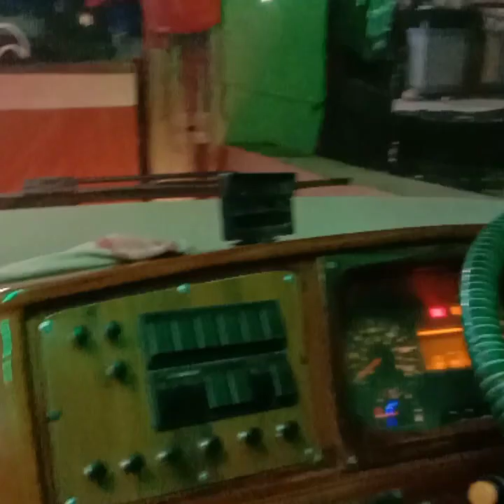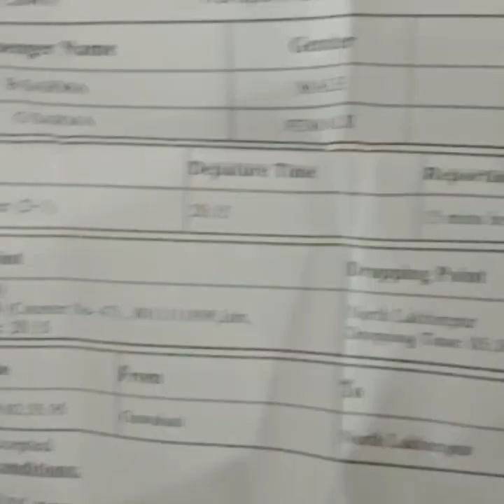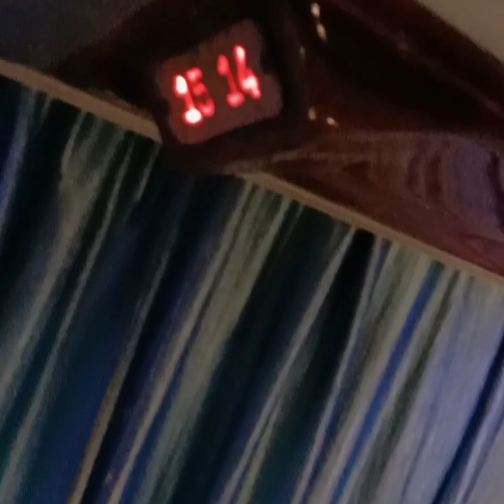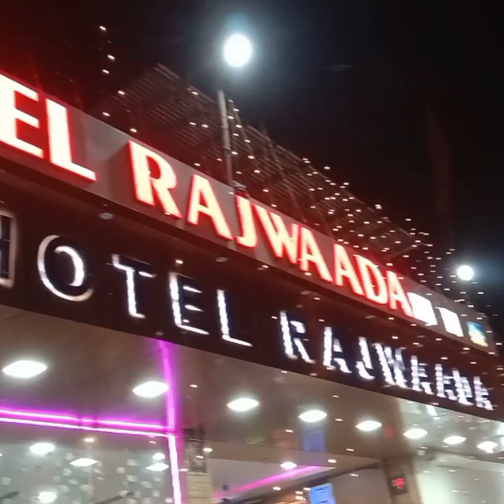মাঘ বিহু বুলি নৈশ বাছত যাত্ৰা ৷ কিমান ভয়ংকৰ হব পাৰে নৈশ বাছৰ যাত্ৰা ৷@jeetsarma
মাঘ বিহু বুলি নৈশ বাছত যাত্ৰা ৷ কিমান ভয়ংকৰ হব পাৰে নৈশ বাছৰ যাত্ৰা ৷ ঘন কুৱলিৰ মাজেৰে গাড়ী চলাবলৈ কিমান সাৱধান হব লাগে ৷ @jeetsarma @jeetgeetswagatam @ISBTGuwahatiDivision